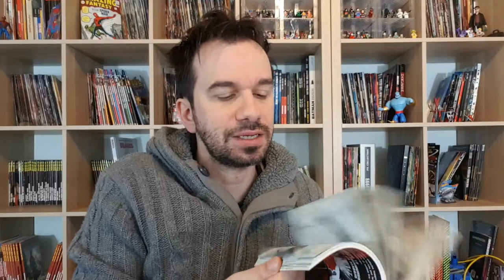Samuel Stern 18 - nella gabbia : perché lottiamo?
!!!APRI TUTTO!!!

in questo numero molto fisico si scoprono dettagli interessanti sul passato di Duncan e di come ora debba aiutare il figlio di un suo caro amico in un incontro che ha il sapore di vendetta...

ACQUISTA ALTRE OPERE DELLA BUGS COMICS